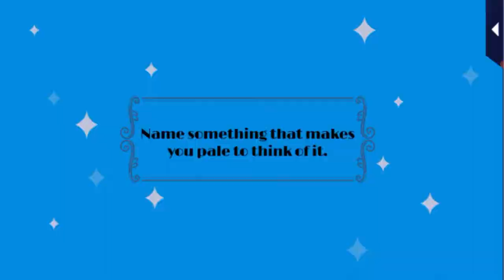Romance MD ~ Special Story - Complementary Colors Set ~ Bonus 3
Your favorite doctors were like battered boats adrift upon an endless sea... and then they joined the EICU and a perfect storm took hold. Take a glimpse into their collective past to understand how you've affected them.